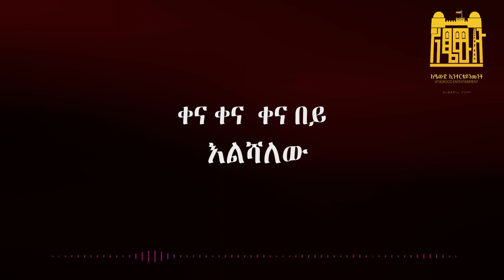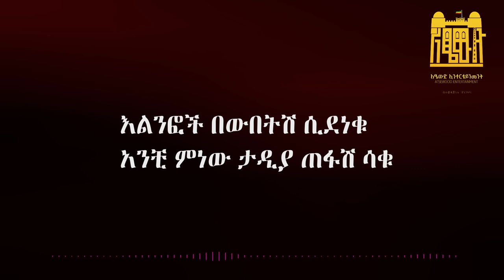Atsewood_Solomon Belay |Hammer |. ft. Lij Abebaw _ቀና_በይ_New Ethiopian Music_Amharic Music(Audio)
Solomon Belay |Hammer |. ft. Lij Abebaw _ቀና_በይ_New Ethiopian Music_Amharic Music(Official Audio)

Ethiopian Music | Amharic Music | Africa Music | East  Africa Music